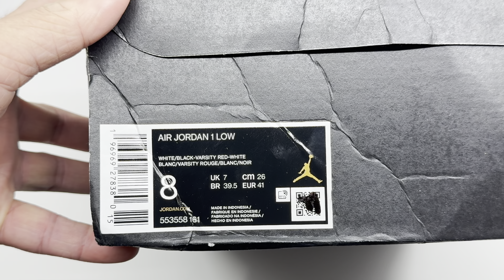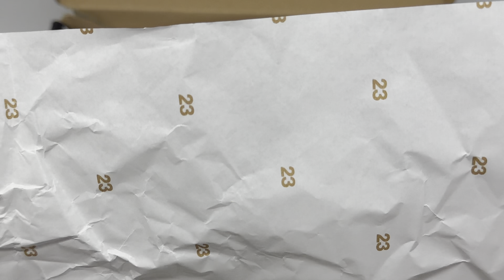Air Jordan 1 Low "Bred Toe 2.0" 2023 👟(White/Black-Varsity Red-White) ⚪️⚫️🔴